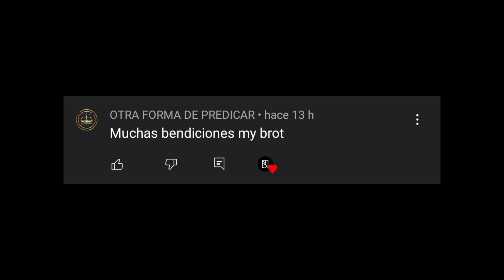🛑😳 NELSON EXPONE PROBLEMAS DEL BARRIO 🛑😳 CONVERSATORIO SANO #43 [ Nelson Tv Show ]